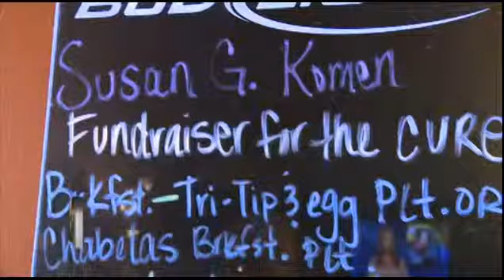Breast Cancer Awareness at Las Chabellas in Brawley